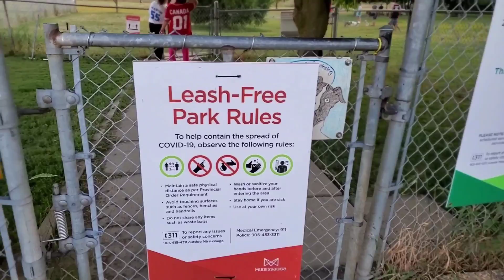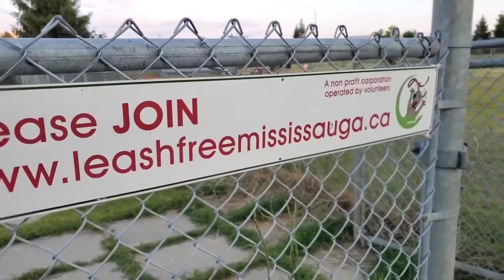Diary of 🇨🇦 CanadaDay 2020 (153rd Anniversary)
July 1 commemorates the joining of Canada's original three provinces (Nova Scotia, New Brunswick and the Canada province, which is now Ontario and Quebec) as one nation in 1867. The holiday was previously called Dominion Day, for the Dominion of Canada in the British empire.